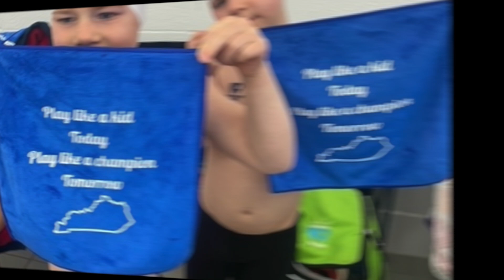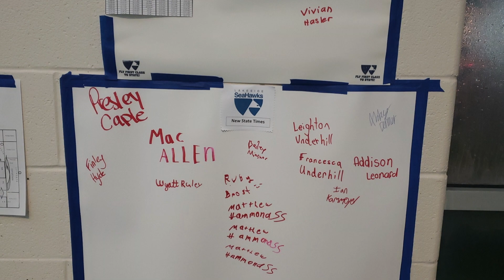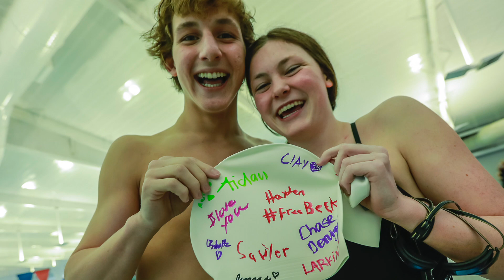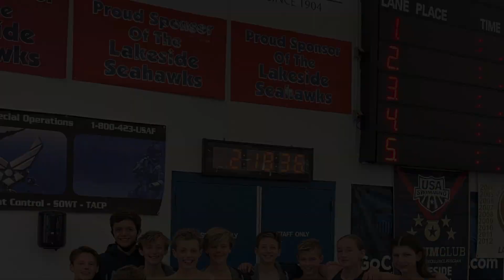Lakeside SeaHawks Celebration Spring 2022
Lakeside SeaHawks Swim Team celebrates their 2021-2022 season featuring photos submitted by our amazing swimmers and families!